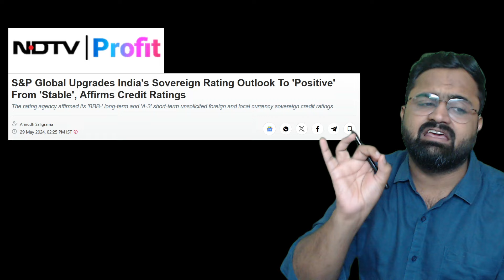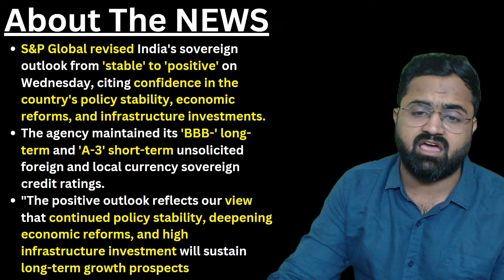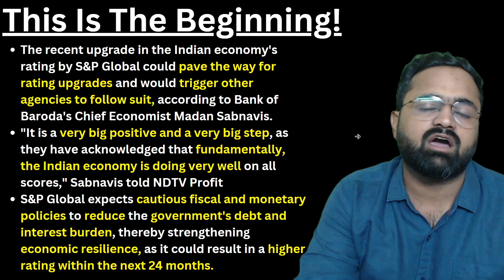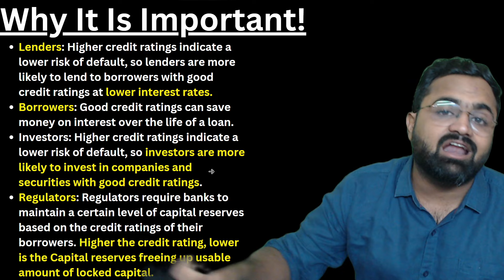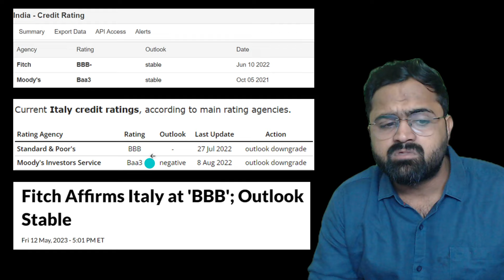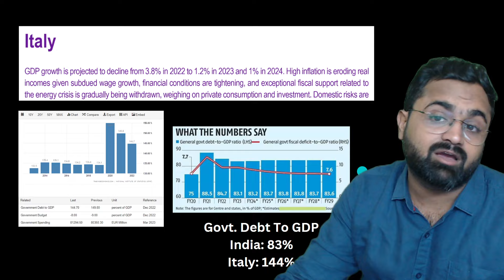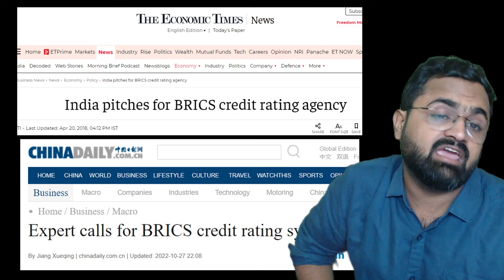Trembles Of Modi 3.0 - S&P Global Upgrades India's Credit Rating! Kinjal Choudhary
The Western Dominos Have Begun To Fall As Modi-3.0 Comes closer To reality!
S&P Global Has Upgraded India's Credit Rating!
Follow Bharat Samvad:
Welcome to Bharat Samvad with Kinjal Choudhary!

In this episode, we dive into the groundbreaking news of S&P Global revising India's sovereign outlook from 'stable' to 'positive'. This major upgrade reflects confidence in India's policy stability, economic reforms, and infrastructure investments under Modi's leadership.

Key Highlights:

S&P Global's positive outlook on India and its impact on the economy.
Insights from Bank of Baroda's Chief Economist Madan Sabnavis on this significant development.
The potential for further upgrades from other credit rating agencies.
How this affects lenders, borrowers, investors, and regulators.
A look back at the Economic Survey 2021 and India's call for a revised sovereign rating methodology.
Why This Matters:

Lenders: Access to lower interest rates due to reduced default risk.
Borrowers: Significant savings on interest costs over the life of loans.
Investors: Increased confidence and lower risk in investing in Indian securities.
Regulators: Potential for reduced capital reserves requirements, freeing up capital.

Join the Conversation:
What are your thoughts on S&P Global's revised outlook on India? Share your opinions in the comments below!

NEWS:
S&P raises outlook for India to positive, affirms rating at BBB-
S&P upgraded India's economic outlook to 'positive' from 'stable', affirming its 'BBB-' rating, the lowest investment grade. Despite elevated fiscal deficit, S&P cited robust growth and fiscal consolidation efforts. India's infrastructure spending and reform continuity bolster growth prospects. Ratings influence borrowing costs, crucial for investors assessing creditworthiness
S&P Global Upgrades India's Sovereign Rating Outlook To 'Positive' From 'Stable', Affirms Credit Ratings The rating agency affirmed its 'BBB-' long-term and 'A-3' short-term unsolicited foreign and local currency sovereign credit ratings.
Boost for Indian economy! S&P upgrades India’s credit rating outlook to ‘positive’ from ‘stable’